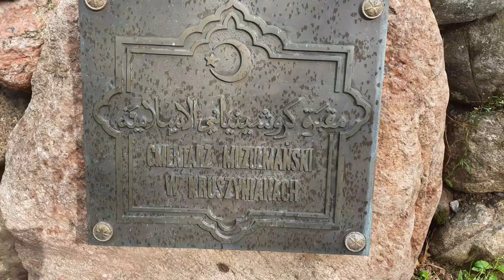Kruszyniany mizar (cmentarz tatarski)